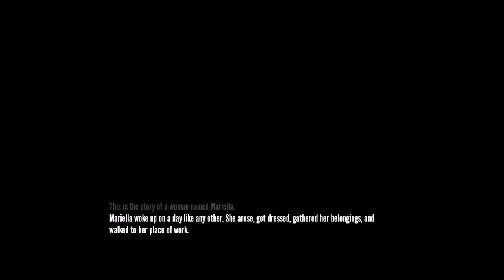The Stanley Parable: Insane Ending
The Confusion Ending for the game named The Stanley Parable.